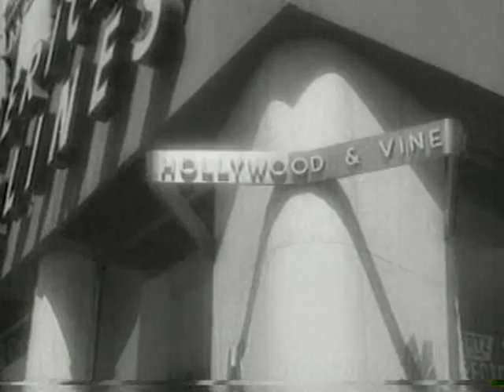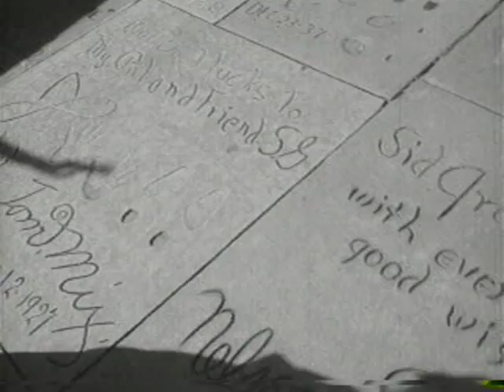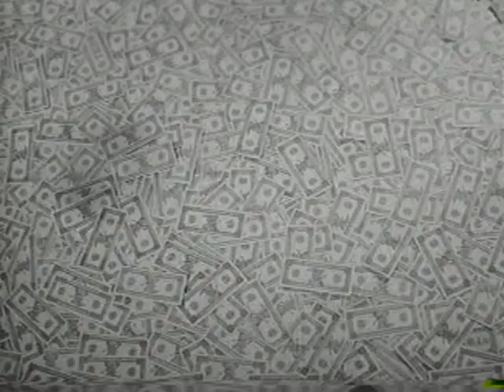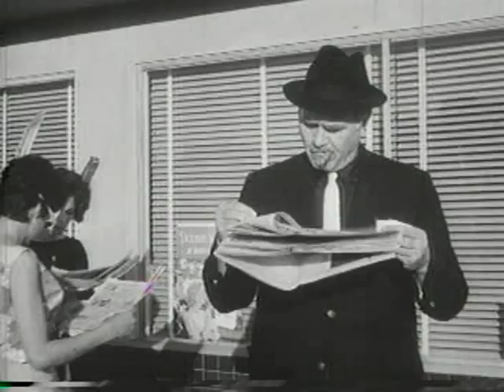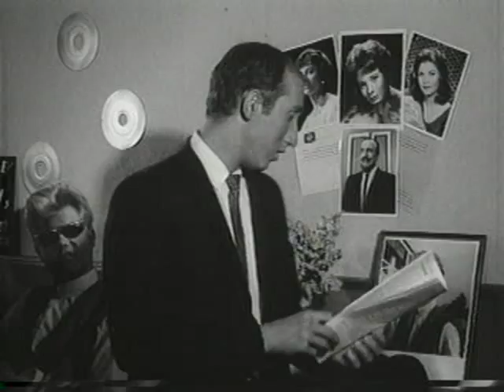Wild Guitar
Aspiring guitar player comes to Hollywood seeking fame but finds himself exploited by shady show biz types..